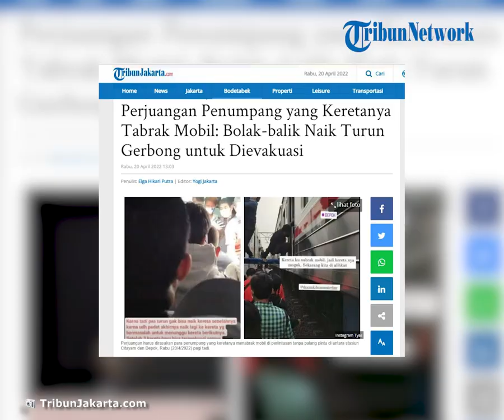Kesaksian Penumpang KRL yang Tabrak Mobil di Citayam mengenai Proses Evakuasi dari Gerbong Kereta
TRIBUN-VIDEO.COM - Perjuangan harus dirasakan para penumpang yang keretanya menabrak mobil di perlintasan tanpa palang pintu di antara stasiun Citayam dan Depok, Rabu (20/4/2022) pagi tadi.

Satu diantaranya dirasakan Tyas yang menaiki KRL dari tempat tinggalnya menuju tempatnya bekerja.

Kata Tyas, peristiwa kecelakaan yang dialaminya itu terjadi sekira pukul 07.00 WIB.

Saat itu KRL menuju arah Jakarta yang ditumpanginya berhenti seusai menabrak sebuah mobil Mobilio berwarna putih.

Tyas yang berada di dalam salah satu gerbong beberapa kali merekam saat dia dan sejumlah penumpang lain mengevakuasi diri seusai kecelakaan.

Dilansir dari Instagramnya, Tyas merekam bagaimana dia dan penumpang lain harus turun dari gerbong ke rel yang jaraknya lumayan tinggi untuk berpindah ke kereta evakuasi.

Dalam videonya ada juga penumpang yang berpindah dari kereta kecelakaan ke kereta di sisi rel sebelahnya dengan menggunakan kursi yang dijadikan pijakan.

Ada juga yang turun melompat dengan bantuan penumpang lain.

"Tinggi banget sumpah," ujar Tyas saat mencoba lompat dari gerbong.

"Karena tadi pas turun ga bisa naik kereta sebelahnya karena sudah padat.

Akhirnya naik lagi ke kereta yang bermasalah untuk menunggu kereta berikutnya.

Setelag tiga kereta baru bisa terevakuasi semua penumpang dengan berdesak-desakan," tutur Tyas dikonfirmasi TribunJakarta.com.

Dia pun harus menunggu sekira satu jam lebih untuk dapat dievakuasi.

"Tadi sekitar jam 06.50 WIB kereta tiba-tiba berhenti.

Penumpang dievakuasi secara bertahap.

Dan saya dapat kereta evakuasi terakhir yaitu sekitar pukul 08.10 WIB," ujar Tyas.

Kesaksian penumpang

Penumpang lainnya juga menceritakan detik-detik KRL Commuter Line Jabodetabek dengan nomor KA 1077 tujuan Bogor-Jakarta Kota menabrak mobil di antara stasiun Citayam dan Depok.

Salah seorang penumpang bernama Yandi yang menaiki KRL yang mengalami kecelakaan menceritakan detik-detik tabrakan tersebut.

Yandi awalnya tidak mengetahui kalau KRL yang ia tumpangi dari Stasiun Cilebut menabrak mobil.

Ia baru tahu saat melongok dari jendela saat KRL mendadak berhenti.

"Ternyata kereta yang gue naikin yang nabrak mobil, pantesan ngeremnya berasa banget," ujar Yandi kepada Tribun, Rabu(20/4/2022).

Yandi pun menggambarkan suasana di dalam gerbong KRL saat peristiwa terjadi.

Kata dia banyak penumpang yang mental dan jatuh saat KRL mengerem mendadak.

Kondisi penumpang saat itu sedang padat-padatnya karena bersamaan dengan jam masuk kerja karyawan dan pekerja.

"Yang tidur sambil berdiri pada mental," kata Yandi.

Tidak lama kemudian Yandi dan penumpang lainnya dievakuasi ke KRL lain yang melintas di jalur sebelahnya.

Saat itu Yandi melihat ada ibu-ibu hamil yang tidak bisa loncat dari atas KRL.

"Iya, dioper ke kereta sebelah, kasian yang lagi hamil enggak bisa loncat," kata Yandi.

Yandi kini sudah tiba di tempat kerjanya di kawasan Mangga Dua, Jakarta Barat.

Ia naik KRL dan turun di Stasiun Jakarta Kota

"Alhamdulillah gue enggak apa-apa nih sudah di kantor," ujarnya.

Artikel ini telah tayang di TribunJakarta.com dengan judul Perjuangan Penumpang yang Keretanya Tabrak Mobil: Bolak-balik Naik Turun Gerbong untuk Dievakuasi,
Penulis: Elga Hikari Putra | Editor: Yogi Jakarta